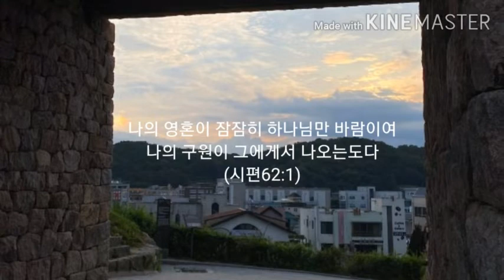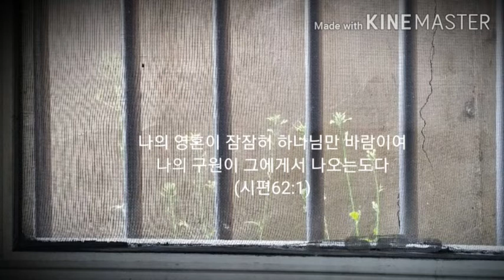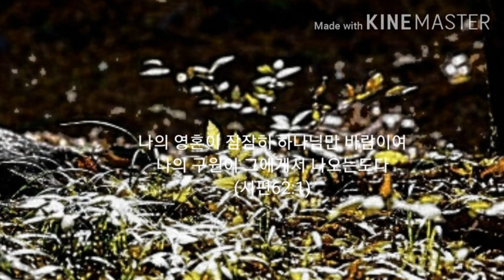주 너의 하나님을 바라보라 (주용하曲)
가스펠.주용하曲
편곡:장경필.노래:전흥철

나의 영혼이 잠잠히 하나님만 바람이여 나의 구원이 그에게서 나오는도다. (시편62:1)